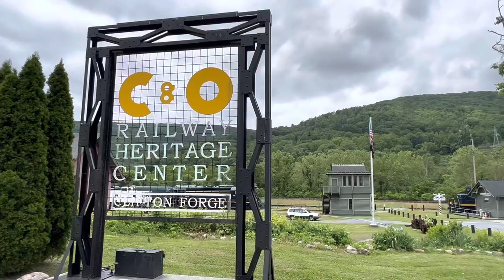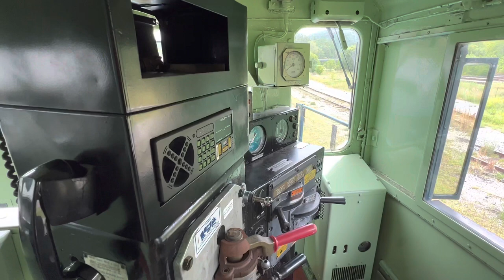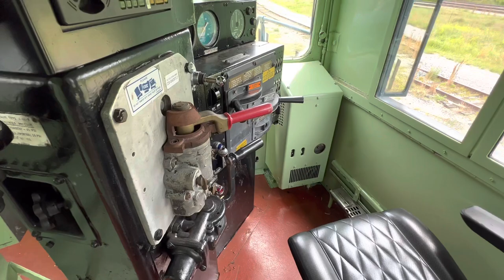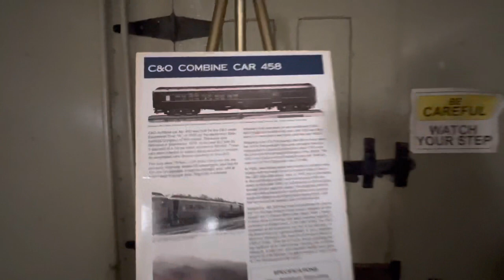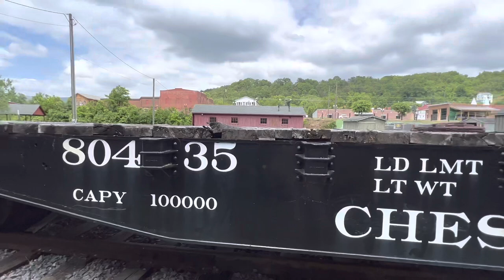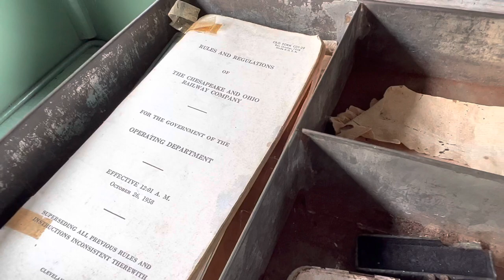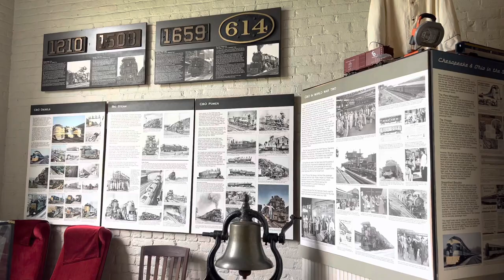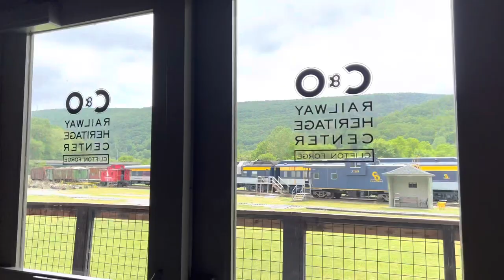Railroad History! Walk Through Trains at C&O Railway Heritage Center in Clifton Forge, Virginia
We visited the C&O Heritage Center in the small town of Clifton Forge, VA. This railroad town has so much train history to explore, including walking through a train caboose, the Greenbrier Presidential Express, a dining car, passenger car and baggage car.

If you love trains, a visit to this outdoor railroad museum is a must!